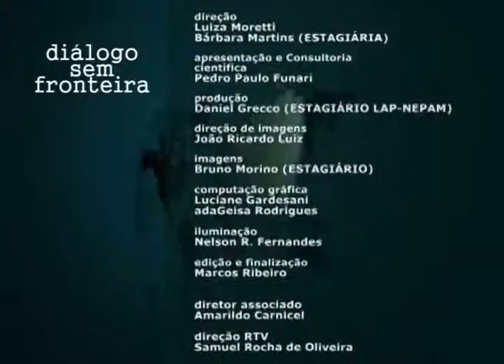A Universidade aproveita bem a Extensão? | Diálogo Sem Fronteira (2015)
O programa Diálogo sem Fronteira segue um formato de entrevistas, apresentadas de forma dinâmica e agradável, com professores e pesquisadores das Humanidades, destacando as interfaces entre diversas áreas do conhecimento e a sociedade. Participação: José Lunazzi (IFGW-Unicamp).